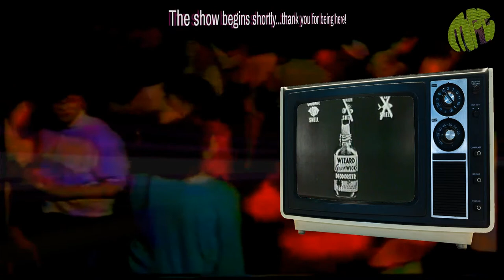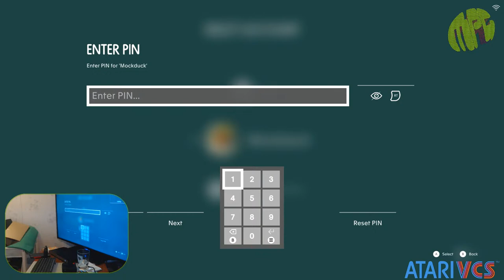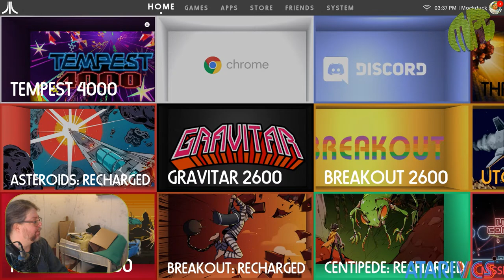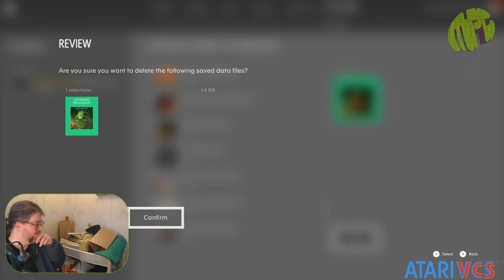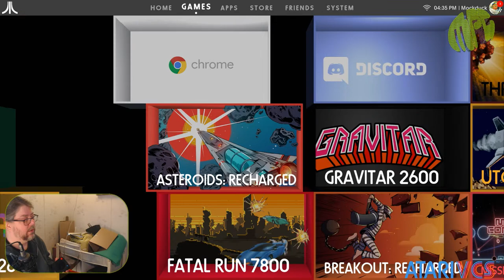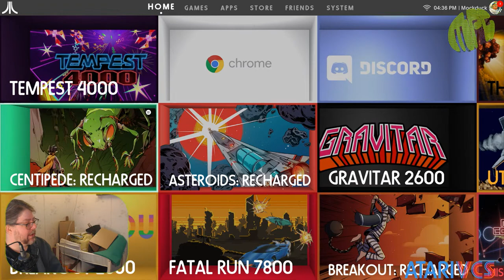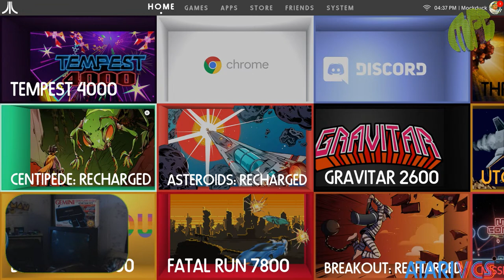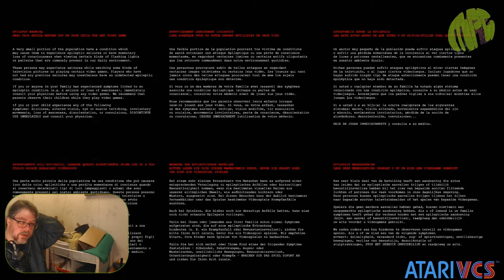Atari.io Centipede Challenge + Tempest 4000 - Mockduck Plays Games Live